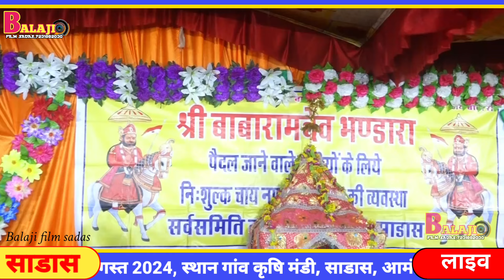साडास लाइव!! मरुधर ज्योत जगा गयो, विनोद सोनगर , marudhar mein